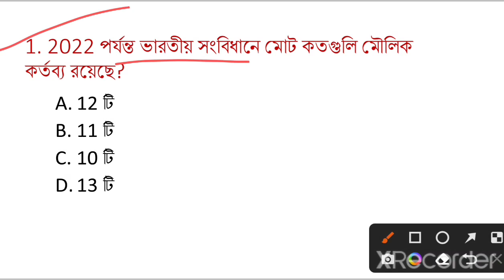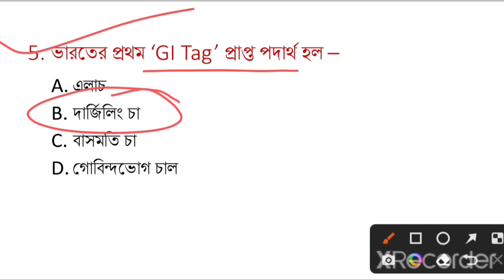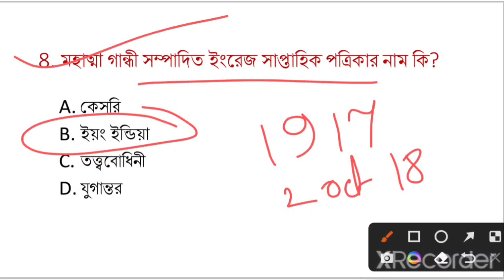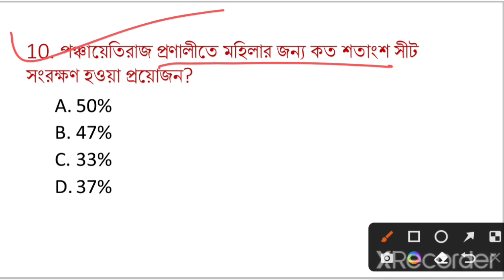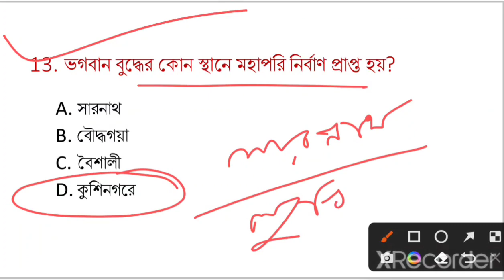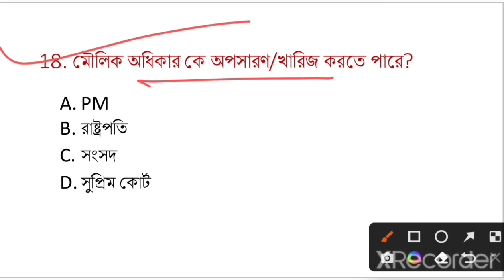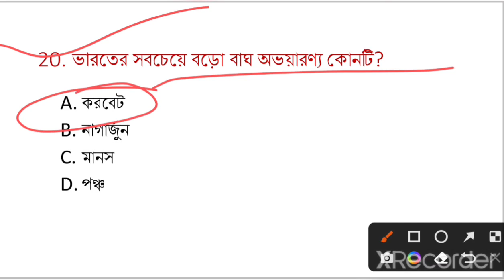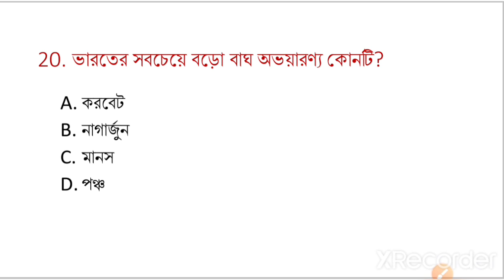Lady Constable 2023 GK Practice Set-03। WBP Lady Constable 2023 Class-03।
7:00 PM GK Super Test Class in Bengali All Competitive Exam (WBP/Railway Group-D/SSC/PSC/KP)